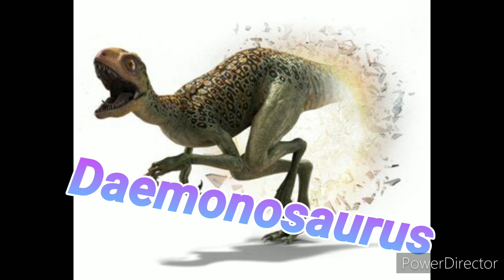All Primeval Creatures (Primeval,Primeval The New World and Primeval Unused)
All Pictures is not from me